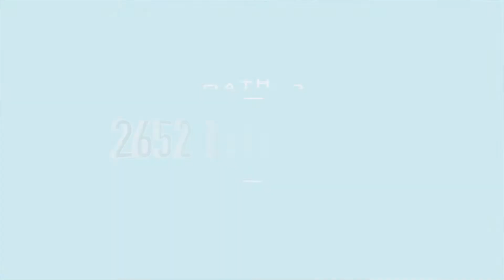2652 Eaton Rd, University Heights, OH 44118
This Stunning Center Hall Colonial Exudes Modern Elegance! ***Check Out the 360 Degree Panoramic Virtual Tour!***Functional Design and Exquisite Décor Allow this Home to Show Like a Model! Freshly Painted Living Room with Gleaming Hardwood Floors and Fireplace! Office Space on First Floor with Hardwood Floors, Built In Shelving, and Decorative Trim! Architecturally Pleasing Formal Dining Room with Beautiful Woodwork! Gourmet Kitchen Remodel with Stylish Finishes! Country French in Design with Antiqued Cabinets, Granite Countertops, Stainless Appliances, and Bench Seating is Sophisticated with Youthful Edge! Charming Half Bath on First Floor with Stone Flooring! Second Floor Enveloped in Light and Comfort Encompasses Three Bedrooms and an Updated Full Bath! Plenty of Room for Study, Sleep, and Storage in the Fully Finished Third Floor Suite with Half Bath! Lower Level Rec Room with an Additional Full Bath! Screened in Porch Overlooks Beautifully Landscaped Fenced In Yard with Matured Trees and Lush Gardens! Newer Roof, HWT, Boiler! Two Car Garage! Home Warranty Included! Close to University Circle, Colleges, and Hospitals! Call for Your Private Showing Today!